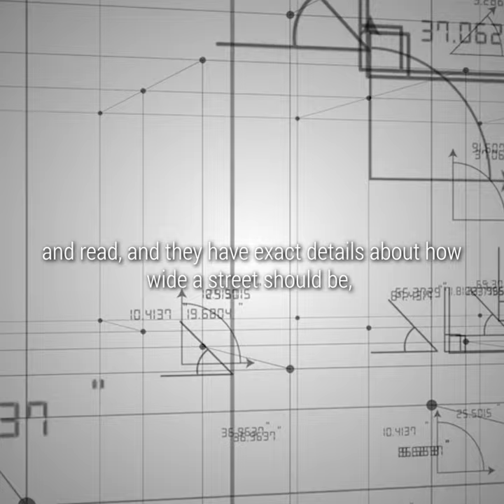Why Modern Urban Planners And Architects Have No Clue What They're Doing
Michael Diamant tells why contemporary urban planners and architects have no idea what they are doing in The Aesthetic City Podcast

Find the podcast here:
Apple Podcasts: